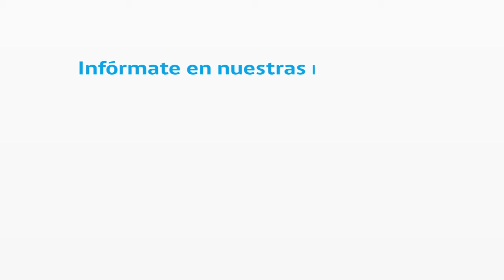Inauguración 2°Feria Laboral 2017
Con masiva asistencia de vecinos y vecinas, 2° Feria Laboral de Cerrillos contó con la participación de más 20 empresas de la comuna que ofrecieron más de 1000 vacantes de empleos.